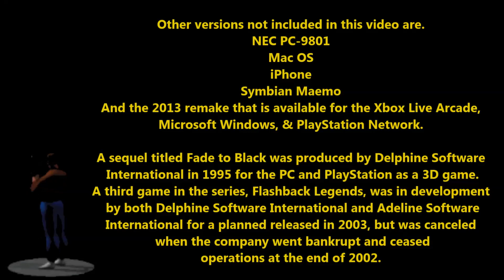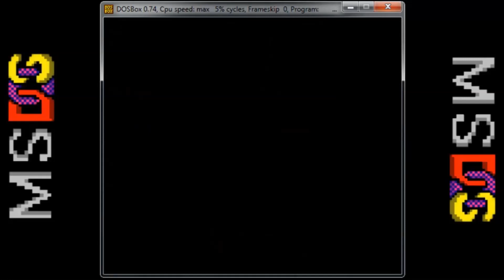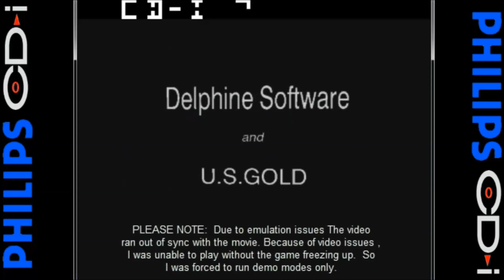Let's Compare ( Flashback )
Video Locations:

1. DOS 1:00
2. Windows 95 CD 4:00
3. Phillips CD-i ( Demo Mode only ) 7:15
4.  Acorn Archimedes 10:14
5. Super Nintendo 13:14
6. Sega Genesis / Mega Drive 16:12
7. Sega CD 19:11
8. Atari Jaguar 22:44
9. Amiga 25:43
10. 3DO 28:43

Flashback, released as Flashback: The Quest for Identity in the United States, is a 1992 science fiction cinematic platform game developed by Delphine Software of France and published by U.S. Gold in United States and Europe, and Sunsoft in Japan.

The game was directed, written/designed and partially programmed by Paul Cuisset, who had previously created the adventure game Future Wars. Flashback was initially released for the Amiga in 1992, then ported to MS-DOS, Acorn Archimedes, Sega Mega Drive/Genesis and Super Nintendo in 1993. CD-ROM versions of Flashback for the Mega-CD, 3DO, CD-i, MS-DOS, Apple Macintosh and the FM Towns were released during 1994 and 1995, together with a cartridge version for the Atari Jaguar in 1995.

Originally advertised as a "CD-ROM game on a cartridge", the game features fully hand-drawn backdrops and all animation is rotoscoped, giving movements an unusual fluidity, similar to that of the earlier Prince of Persia. The capture technique of Flashback was invented independently of Prince of Persia, and used a more complicated method of first tracing video images onto transparencies.

The game was a commercial and critical success and was listed in the Guinness World Records as the best-selling French game of all time. It was followed by a sequel titled Fade to Black in 1995. In 2013, a Flashback remake by VectorCell was released for the PC and consoles.

Gameplay:

As a cinematic platformer, Flashback features gameplay similar to that of 1989's Prince of Persia, and Delphine's own Another World released in 1991. Each level spans a large number of non-scrolling screens, nearly all of which feature multiple levels of altitude — requiring the player character Conrad to jump, grab onto ledges, climb, use elevators, and drop onto lower levels. Conrad exhibits realistic human running speed and jumping ability, as well as realistic weakness — he will die if he falls from too great a height.

Conrad also carries a pistol with unlimited ammunition, a force shield (which absorbs a certain number of shots before needing recharging), and a portable force field (which can act as a barrier to deflect enemies' laser shots).

As Conrad progresses through the game's seven levels, he is increasingly presented with spatial puzzles, requiring the player to discover how to guide him toward his destination. Late in the game, Conrad receives a teleportation device, and is able to progress by throwing the device into areas that he would otherwise be unable to reach.